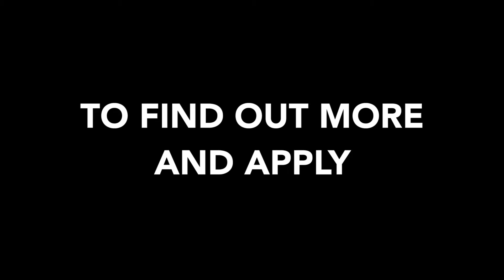Gillette Great Starts 2016 - Get the lowdown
Gillette Great Starts will return in 2016, with the aim of equipping young people with the experience and qualifications to take their first steps into working in the sports industry. Apply now @

THE PROGRAMME
Gillette Great Starts launched in 2012, focusing on the pivotal role coaches play in professional sports and inspiring coaches to get involved, returning in 2014 with a similar aim. In 2016, the programme will focus on broader employment opportunities in three key areas – Broadcast Media, Coaching and Sports Marketing. By working with key partners Gillette Soccer Saturday (Broadcast Media), Sports Coach UK (Coaching) and Hill+Knowlton Strategies (Sports Marketing), Gillette’s aim is to educate and excite young men about working in the sports industry and providing the opportunities for them to do so.

THE OPPORTUNITIES
Broadcast: 3 x 1 month internships at Gillette Soccer Saturday. These roles would be similar to that of a Junior Assistant Producer, working on Soccer Special and across Premier League fixtures.
Coaching: Funding of 10 x FA Level One and FA Level Two badges.
Sports Marketing: 1 x 3 month internship, working in the Sports & Partnership Marketing team at Hill+Knowlton Strategies. Clients include Gillette, adidas, HSBC, Wimbledon, Visa and the British Olympics Association

THE EVENT
The Gillette Great Starts launch event will take place at Croydon Powerleague on Sunday 6th November. It will be an all-day event, with a 5-a- side tournament taking place throughout the day (9am-5pm). Alongside this 5-a- side tournament will be hands-on educational workshops from Gillette Soccer Saturday, Sports Coach UK and Hill+Knowlton Strategies representatives. There will also be a space where you can apply for the chance to work in Broadcast Media, Coaching and/or Sports Marketing.